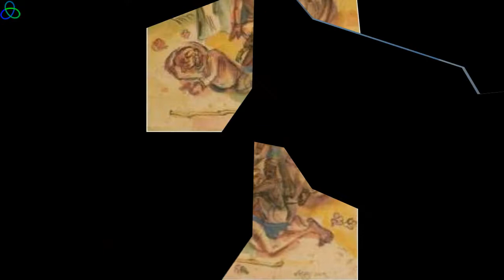Art & Contextual Modernism Movement.